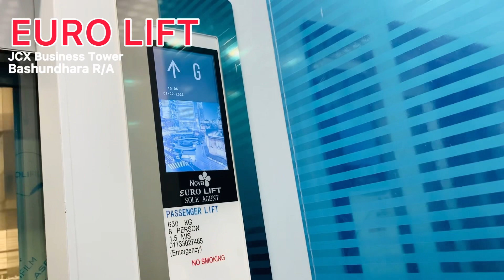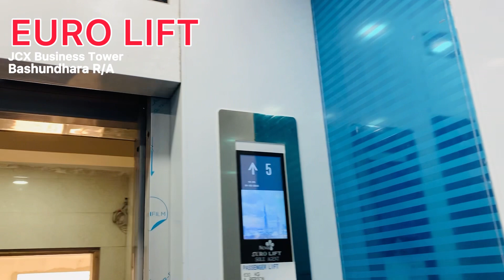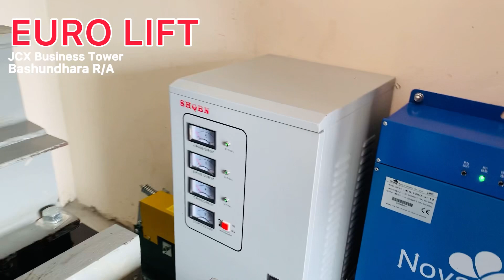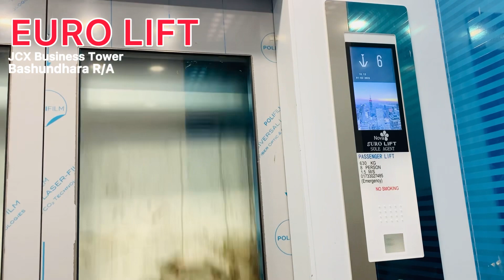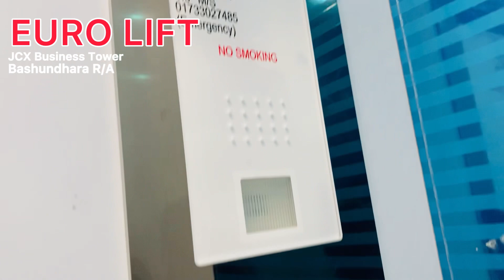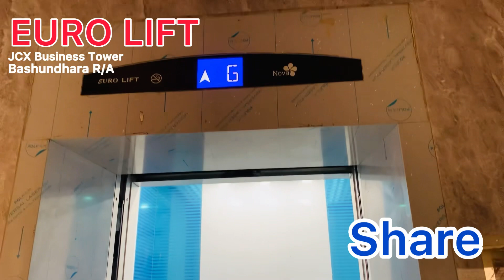lift | elevator | lift bd | top lift | ভাসানটেকে লিফট চালু হচ্ছে তাই সাঁইট ভিজিট করলাম । at Bashundh